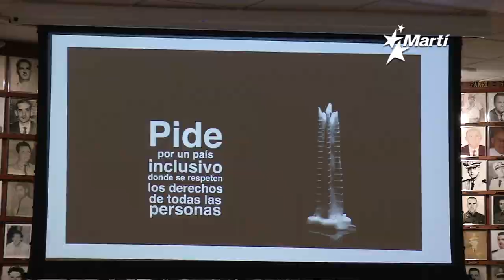La Asamblea de la Resistencia Cubana anunció un plan de acción para una legítima democracia en Cuba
La Asamblea de la Resistencia Cubana, en otro  aniversario de la instauración de la República de Cuba, ratificó en rueda de prensa su compromiso con la libertad de Cuba y anunció un plan de acción en aras de una legítima aspiración de democracia para el pueblo cubano.